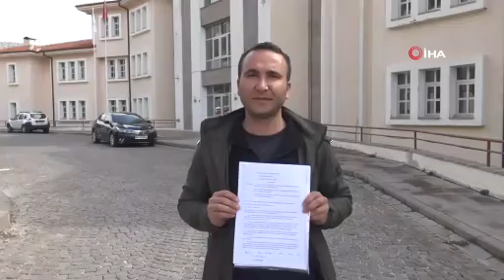Depremde ölen özel harekat polisinden geriye düğünde oynadığı görüntüler kaldı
Kahramanmaraş merkezli depreme Hatay’ın Antakya ilçesinde yakalanan ve eşi ile birlikte hayatını kaybeden özel harekat polisi Engin Kunt’tan geriye kuzeninin düğününde oynadığı görüntüleri kaldı. Kardeşinin oturduğu apartmanın depremde ilk yıkılan bina olduğunu söyleyen ağabey Erdem Kunt ise, sorumlular hakkında suç duyurusunda bulunduğunu söyledi.
Asrın felaketi olarak adlandırılan Kahramanmaraş merkezli deprem felaketinde, Hatay’ın merkez ilçesi Antakya’da 4 yıldır görev yapan özel harekat polisi Engin Kunt ve eşi Ceren Akdoğan Kunt, depreme uykuda yakalandı. Antakya’da Atilla Eren Apartmanı’nın 11. katındaki dairede oturan ve henüz 6 aylık evli olan genç çift, binanın tamamen yıkılması sonucu enkaz altında kalarak hayatını kaybetti. 4 yıllık polis memuru olan Engin Kunt’tan geriye geçtiğimiz yılın Kasım ayında kuzeninin düğünü için geldiği memleketi Karaman’ın Sarıveliler ilçesine bağlı Koçaşlı köyünde düğünde oynadığı görüntüleri kaldı. Depremden 1 gün sonra eşi ile birlikte enkazdan cenazeleri çıkarılan Engin Kurt, Karaman’ın Sarıveliler ilçesine bağlı Koçaşlı köyünde toprağa verilirken, eşi ise memleketi Osmaniye’de defnedildi.

Kardeşini depremde kaybeden ağabeyden sorumlular hakkında suç duyurusu
Ermenek Adliyesine giderek sorumlular hakkında suç duyurusunda bulunan genç polis memurunun ağabeyi Erdem Kunt, “Kardeşim Engin Kunt daha 24 yaşındaydı. 4 yıldır Hatay’ın Antakya ilçesinde özel harekat polisi olarak görev yapıyordu. 6 Şubat’ta yaşanan depreme Hatay’daki evlerinde yakalandı. Eşiyle birlikte ikisi de vefat etti. Kardeşim 6 ay önce evlenmişti. Bugün sorumlular hakkında biz şikayette bulunduk. Şikayette bulunmamızın nedeni binanın 1.5 yıllık önce yapılması. Aldığımız bilgiye göre depremde Hatay merkezde ilk yıkılan bina olduğu söylendi. Bina 5 saniye içerisinde tamamen yıkılmış. Biz binayı araştırdığımızda sahibinin yaptığı bütün binalar tamamen yıkılmış. Yapı denetimleri olsun bina sahibinden müteahhitten olsun hepsinden şikayetçi olduk suç duyurusunda bulunduk. Hakkımızı aramaya devam edeceğiz. Yıllardır depreme dayanıklı bina yapıyoruz diye satış yapan müteahhitlerin depreme dayanıklı bina yapmadıkları görüldü. Burada herkesin hakkını araması lazım. Benim kardeşim daha 24 yaşına yeni girdi. Eşi daha 23 yaşına yeni girdi ve 6 aylık evlilerdi. Bizim canımız yandı. Anne ve babamın durumu ortada gelemediler bile vekaleten ben devam ettirdim. Bizim canımız yandı başkalarının canı yanmasın. Herkes hakkını arasın. Sadece deprem denilip de geçmeyelim hakkımızı arayalım. Acımızı bir nebze olsun hafifletelim" dedi.